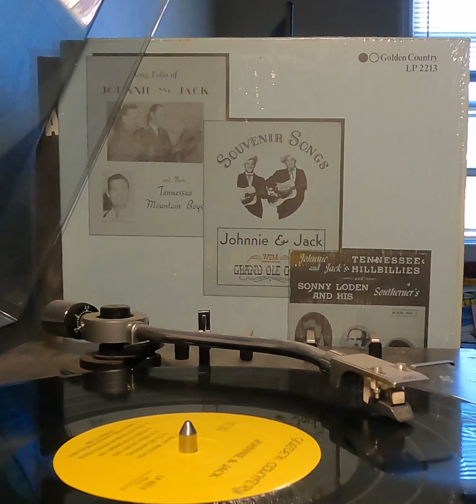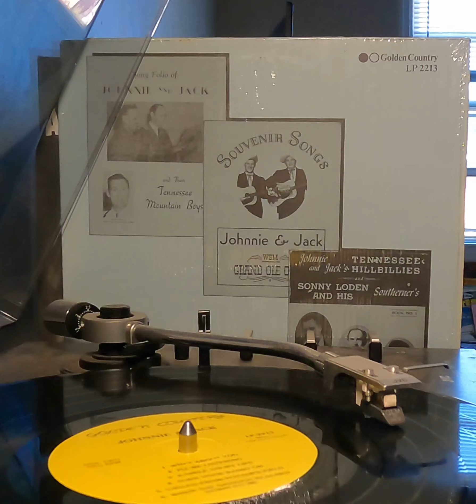Turn Your Radio On - Johnnie and Jack - 1980 - Golden Country - LP 2213